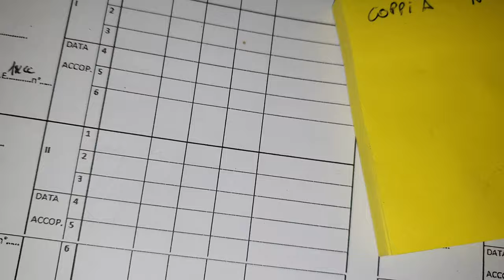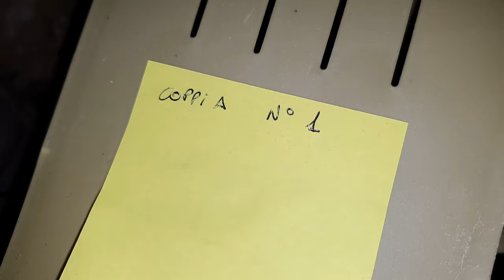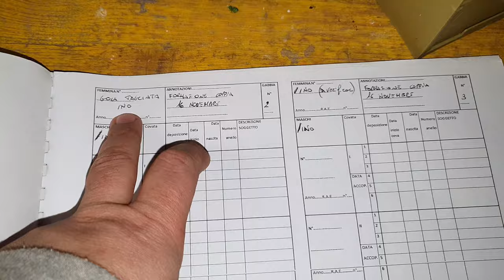Parte due: riproduzione dei Golatagliata